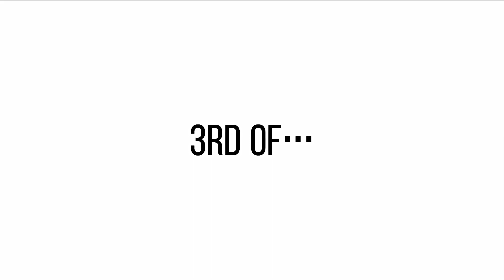Eyes blue, or brown…can’t remember..